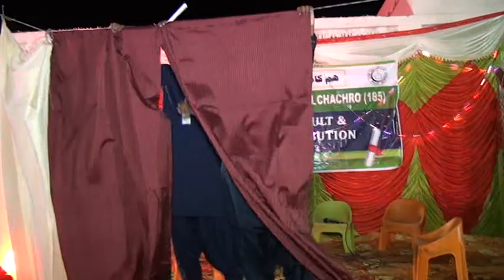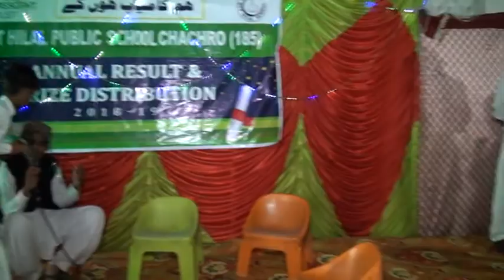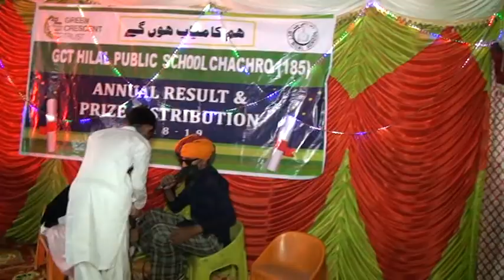Dr khako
Majid group Hps chachro